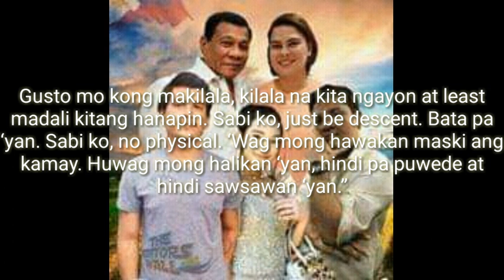PRESIDENT DUTERTE NAGBABALA SA PINAKILALANG LALAKI NG BUNSONG ANAK SI KITTY! DUTERTE WATCH PRES.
Duterte nagbabala sa pinakilalang lalaki ni Kitty!